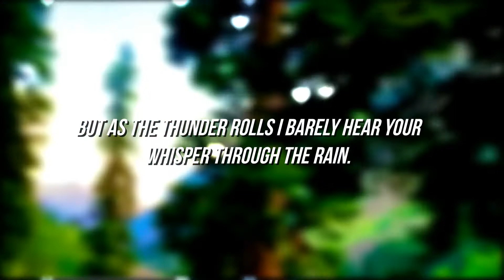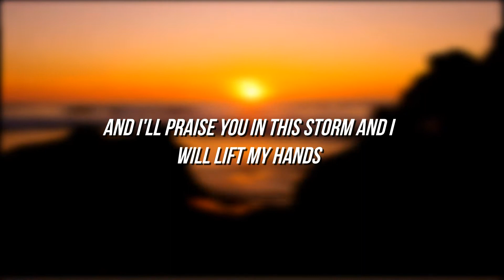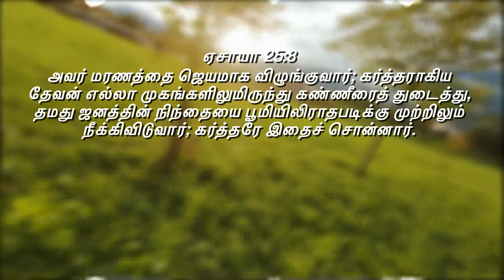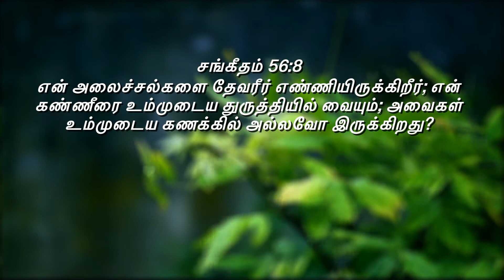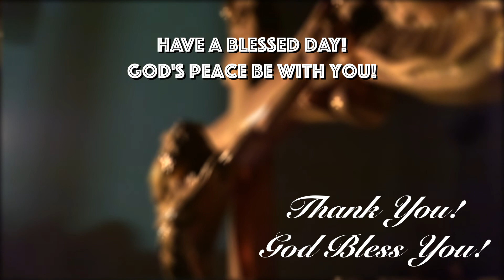Christ will swallow up death forever, And the Lord God will wipe away tears from all faces.